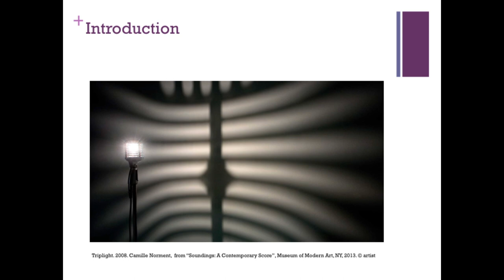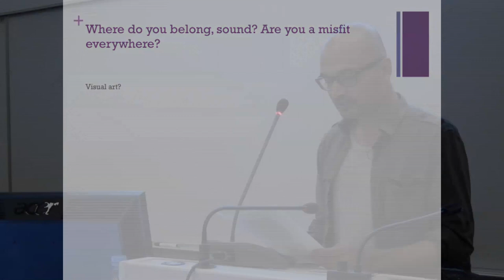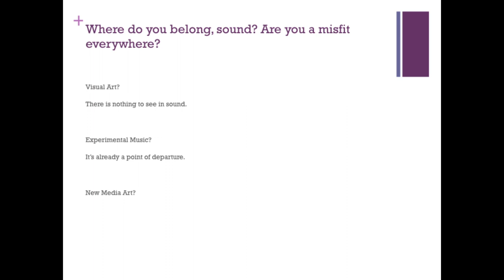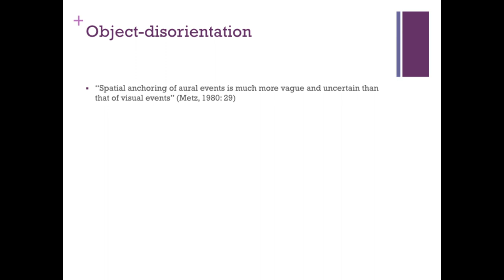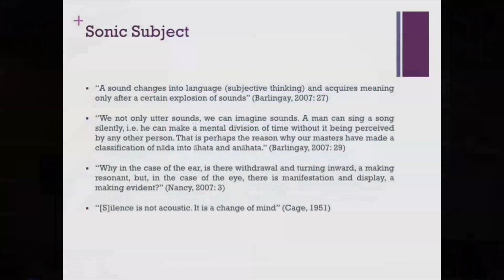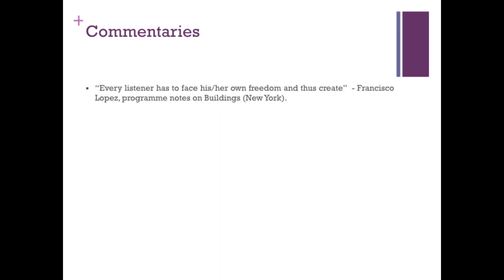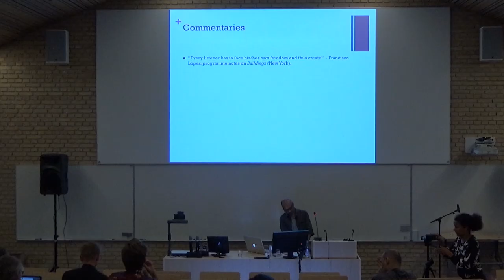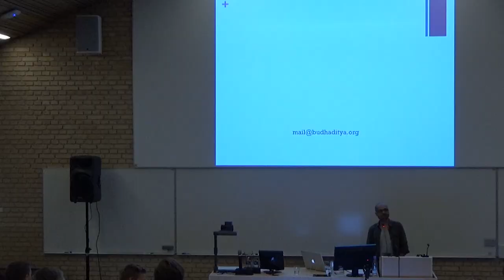'Beyond Matter: Object-disoriented Sound Art' a paper by Budhaditya Chattopadhyay